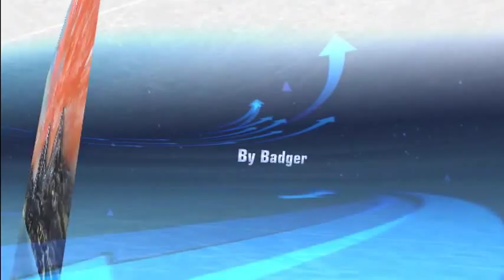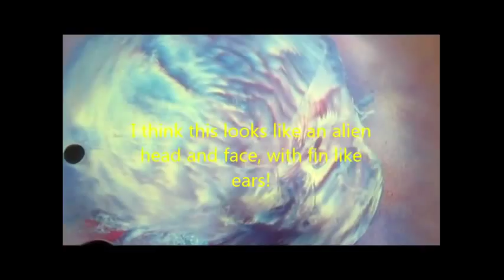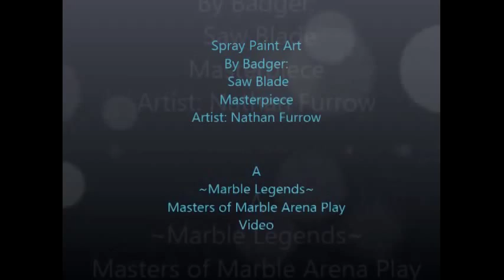Spray Paint Art by Badger: Saw Blade Masterpiece!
Artist Nathan Furrow (Badger) spray paints an old saw blade , creating a double planet sunset. Spray paint art work created by Badger is spectacular. He created this video as a tutorial!

I made video title at flixpress.com